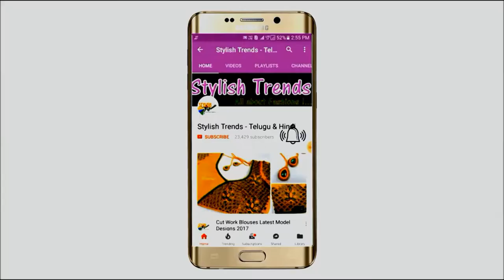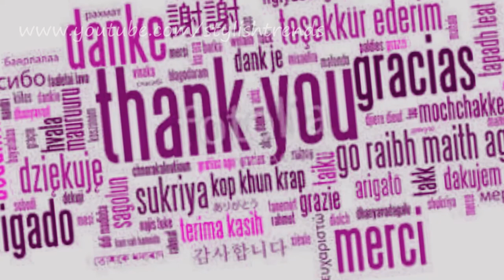Amazing Apple Kurti Drafting and Cutting || Easy Fashion designing || ఆపిల్ చురీదార్ తయారుచేయుట